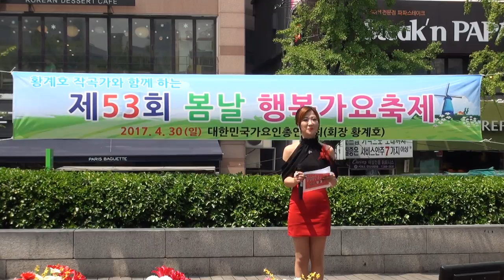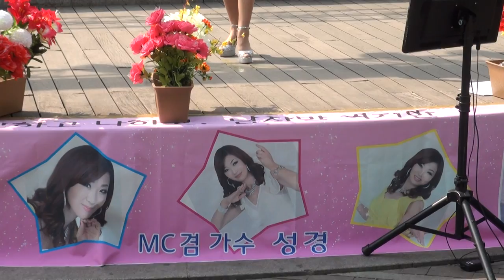성경 가수 MC(보릿고개* 당신은최고*당신하고나하고)황계호작곡가53회은평구물빛공원17-4-30편집자장털보